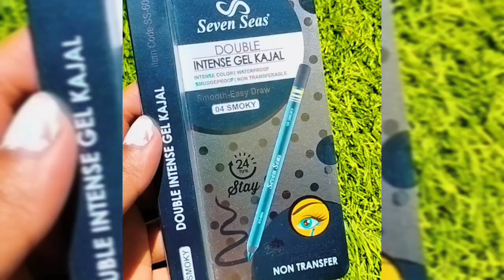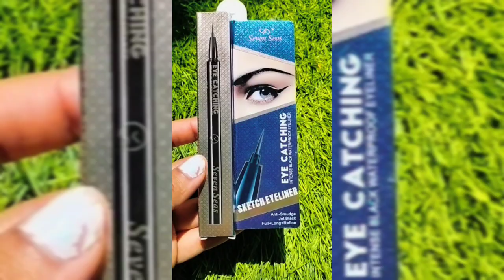SEVEN SEAS Makeup Product Review| Lip And Cheek Tint | Eyeliner| Kajal | Shah Lifestyle